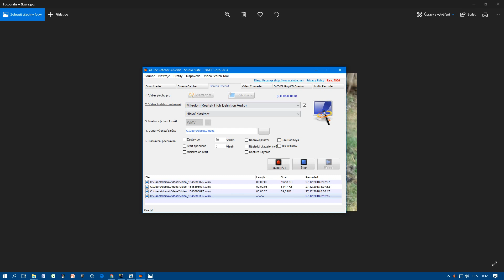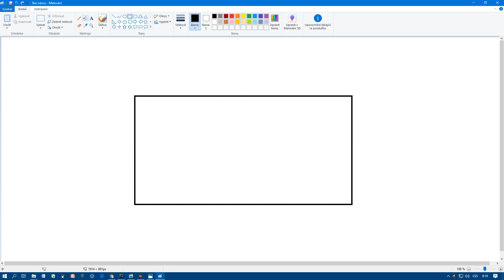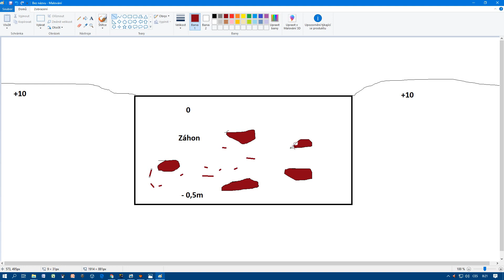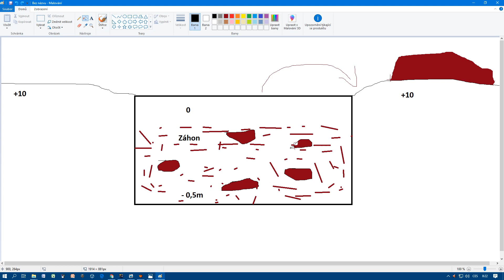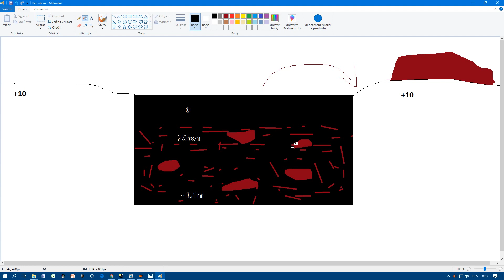Jak připravit úrodnou půdu na záhonku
No jednoduchá věc,  ale video objasní, je to o tom, co dělat, když máte stavební odpad v záhonku, pokud máte, doporučuju vybrat a udělat opatření, kere byly zmíněné.